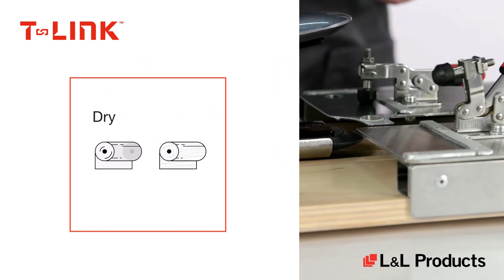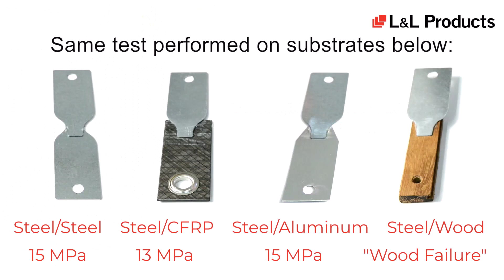T-Link® Technology Demo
As a technology-driven, family-owned business-to-business company, L&L Products creates solutions for applications requiring static sealing, better acoustics, reduced vibration, structural reinforcement, and thermal management, while improving manufacturing process optimization. Making products lighter, stronger, and quieter.

L&L Products meets a long-existing industry need with T-Link®, an advanced engineering thermoplastic adhesive hybrid resin that does not require refrigeration or special handling and – being highly customizable – can be easily and quickly consolidated into a composite structure. For more information on T-Link®, visit: tlink.llproducts.com

If you are interested in more information on our company and our solutions or wish to reach out to our experts, please email  .